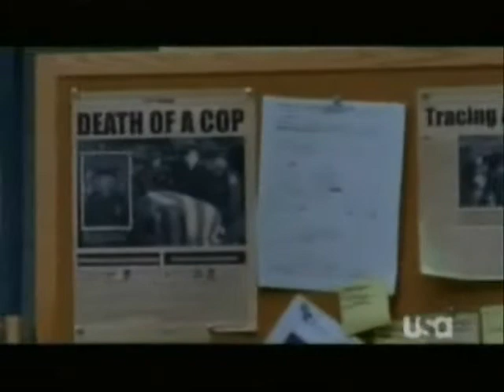bobby goren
the amazing vince